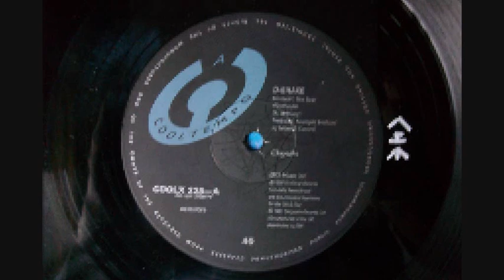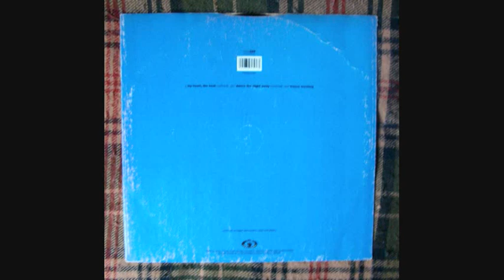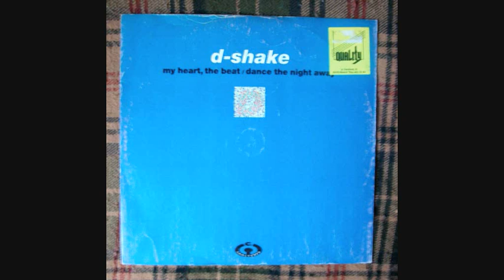d-shake - My Heart The Beat